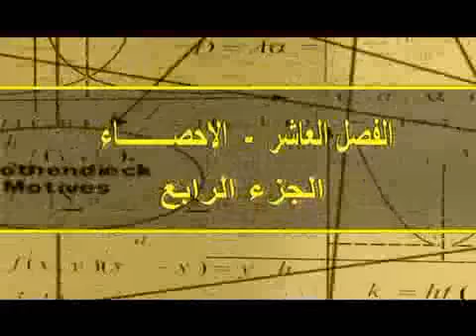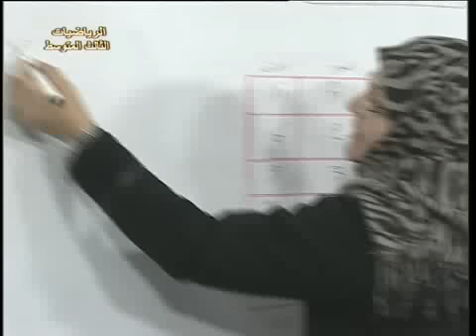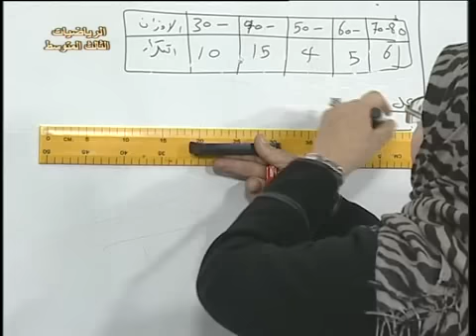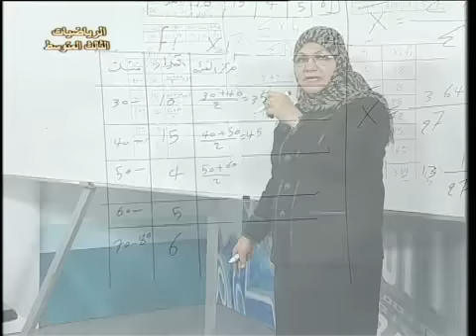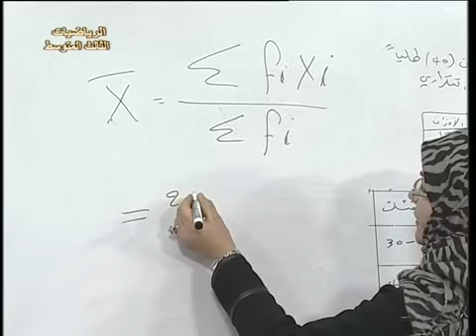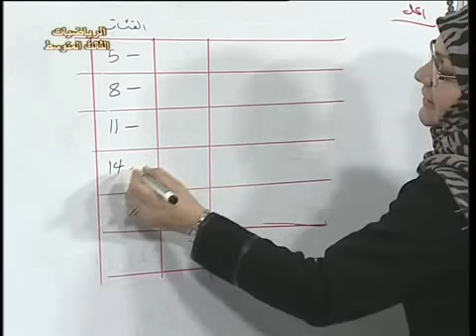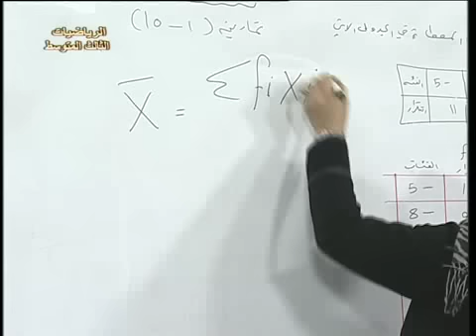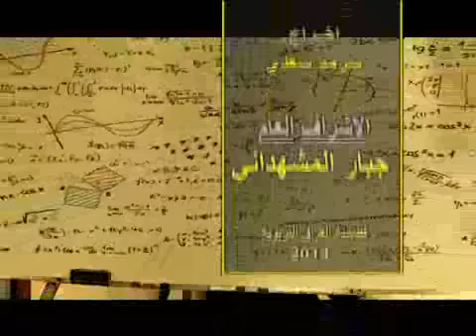92 رياضيات ثالث متوسط ف10 الاحصاء ج4